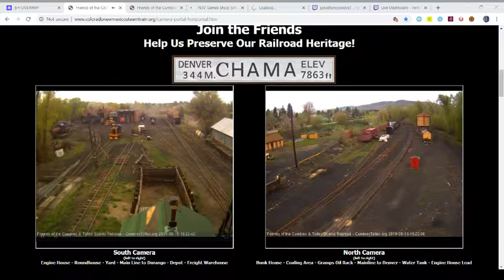Replay 2019 05 15 15 23 40